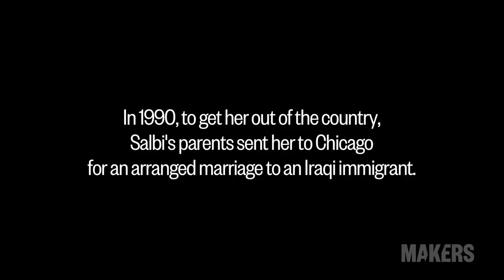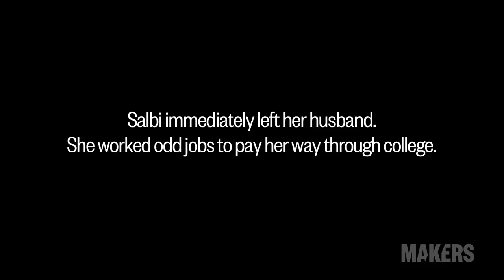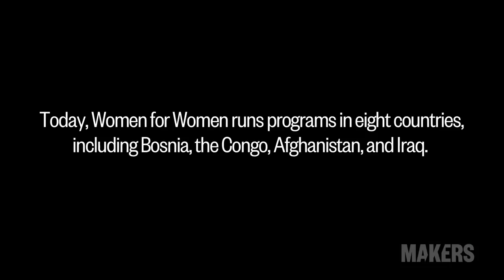Zainab Salbi, Founder of Women For Women International | MAKERS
Zainab Salbi on encounters with Saddam Hussein, surviving rape and finding her calling helping women survivors of war.